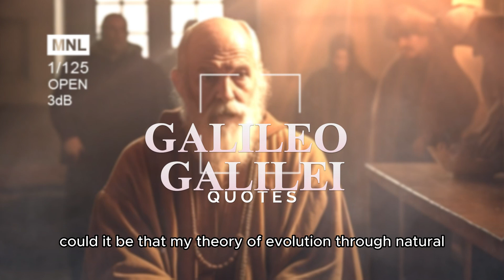Revolutionary Quotes in Science: Inspiring Words from the Greatest Minds in History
Discover the most powerful and thought-provoking quotes in the history of science with this video compilation. From Galileo's defiance to Darwin's evolution theory, Einstein's relativity to Newton's laws of motion, and Tesla's inventions to Hawking's black holes, these quotes have inspired generations and revolutionized the way we understand the world. Join us for a journey through the most groundbreaking ideas in science and let these words inspire you to keep exploring the unknown